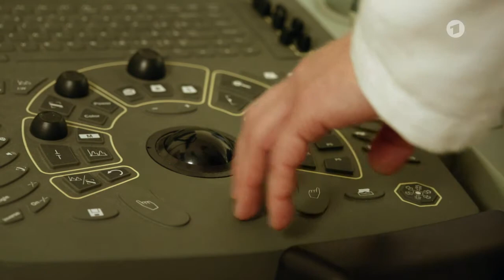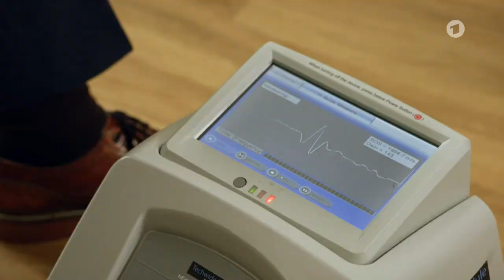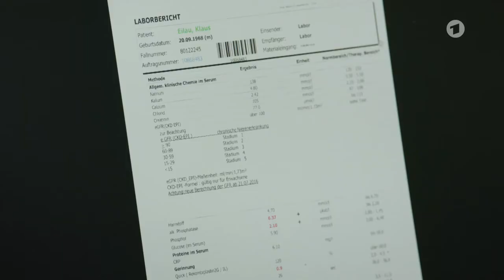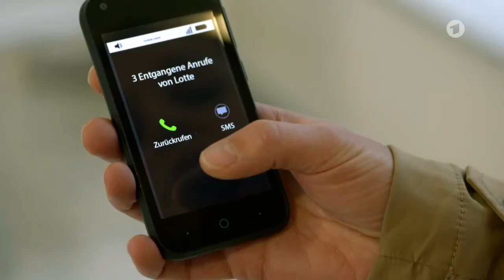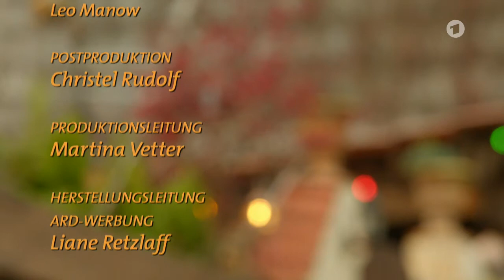Familie Dr Kleist Folge 95 Gemeinsam statt einsam